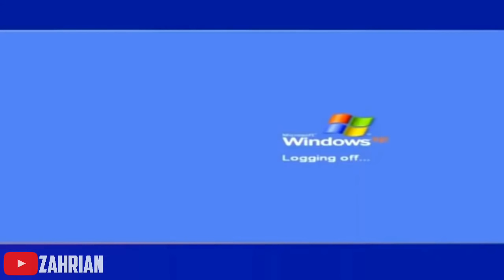MILL.EXE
Hallo Gaes...

Terima kasih buat kalian yang sudah nonton in video nya sampai habis, Semoga channel ini bisa selalu menghibur kalian...

Tolong bantu share videonya ke teman teman kalian okee...

🔹 Musik 🔹
▪️Song Outro : Marshmello - Summer